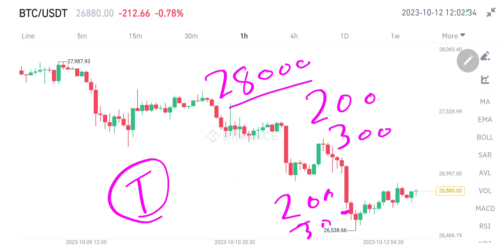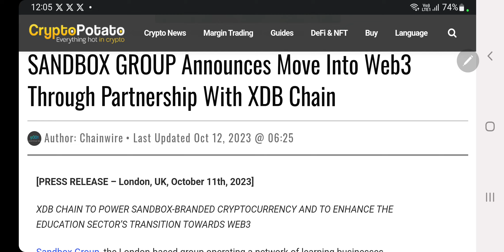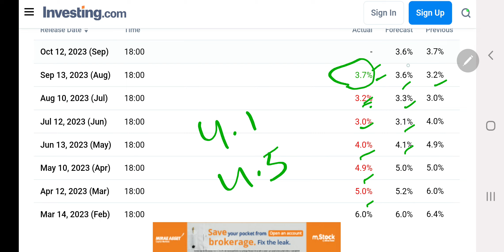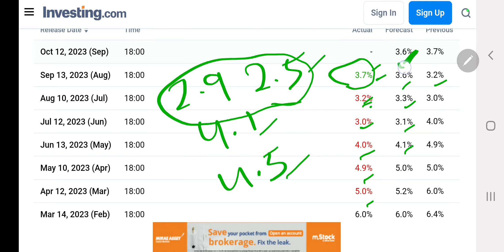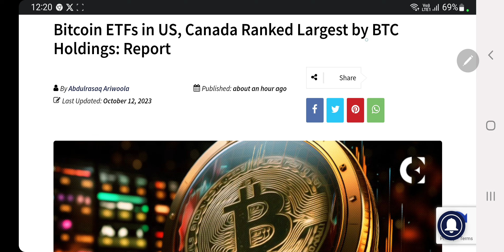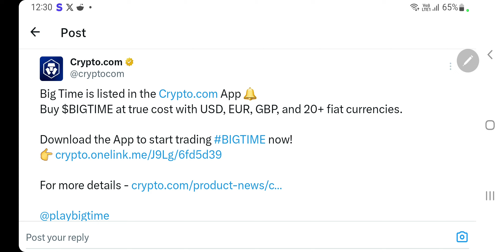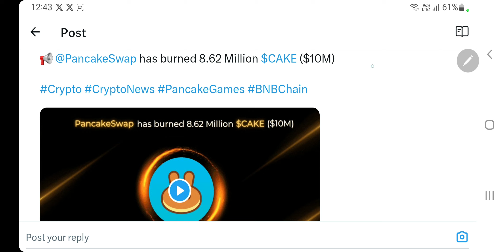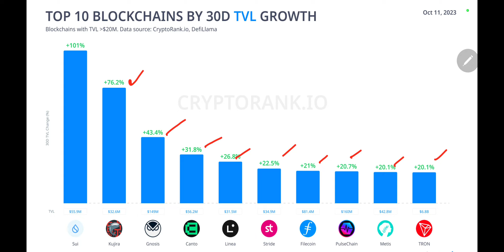Cpi Day | Top 10 Tvl Growth | Shiba Inu Network Growth | Sandbox Update | Bigtime on Binance | Cake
Hey Everyone

My Equipments

2nd Lens